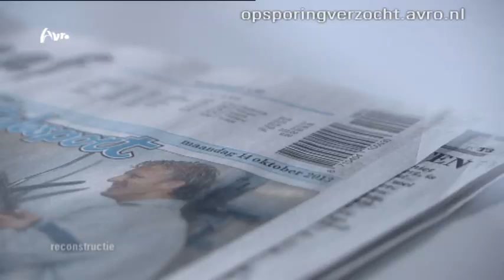Diemen: Gewapende overval op vrouw (51) in studentenflat aan de Rode Kruislaan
Ze gebruiken extreem veel geweld en halen daarmee het leven van de vrouw volledig overhoop.